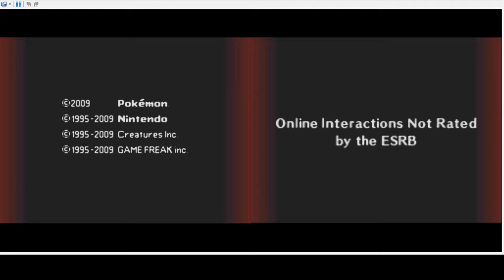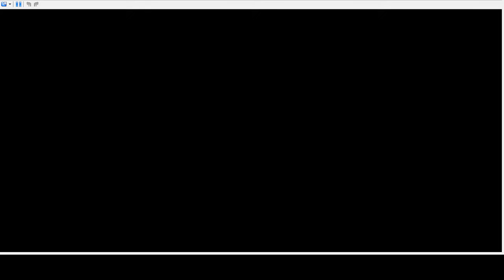Cliche start | Pokemon Platinum Version #1